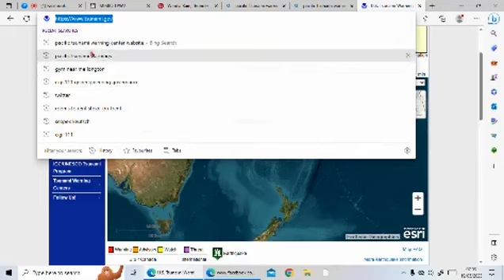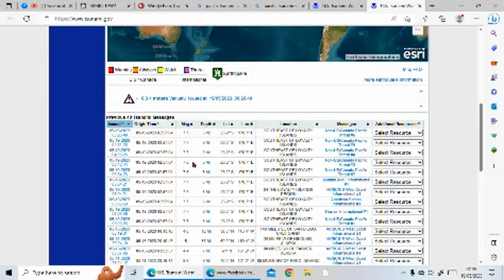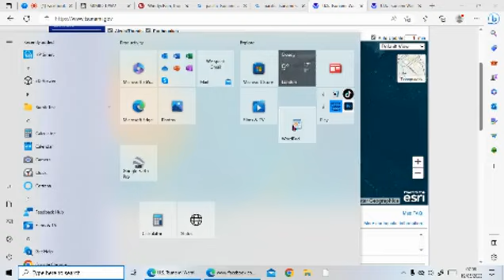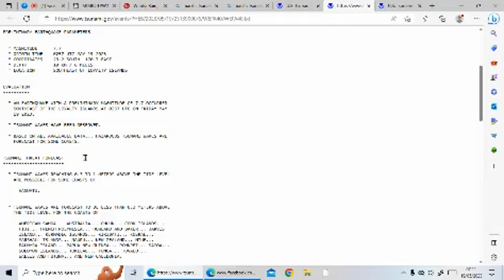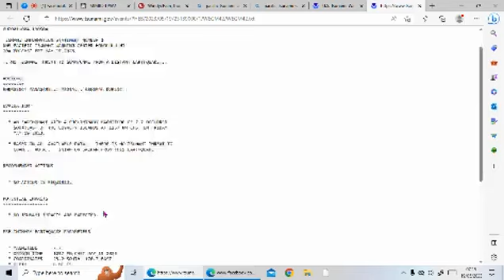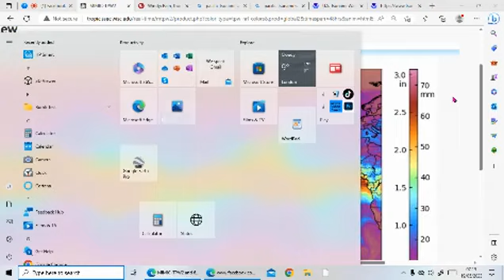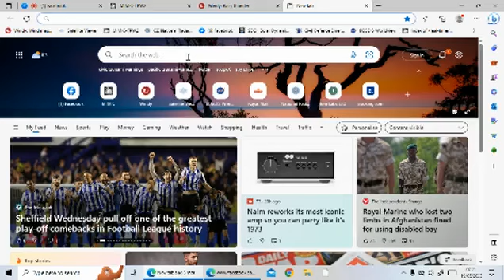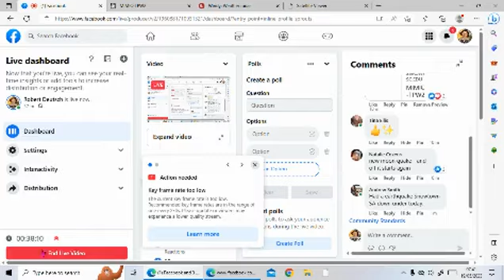Man Made Earthquake Strikes Tonga and Vanuatu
Easily Predicted Man Made Earthquakes Strike Again